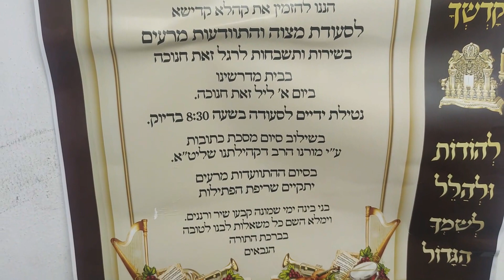סעודת מצוה בזאת חנוכה תשפ"ג בביהכנ"ס דקהילת חיי נפש בירושלים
התוועדות מרעים ודרשה בעניין היום
שריפת הפתילות
הזמר פיני פולק בליווי זמר וכלי שיר